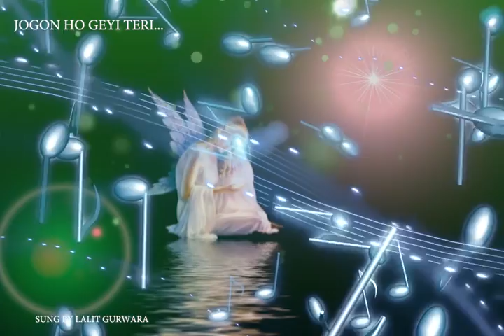में ता जोगोन Punjabi Song... प्रभु के दीवानी होने का एहसास करें..Sung By lalit gurdwara👌👌👌💐💐💐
🌹🌹ओम शांति 🌹🌹

ता जोगोन हिहो गई. प्रभु के दीवानी होने का एहसास करें..Sung By lalit gurdwara👌👌👌💐💐💐

MAI TAA JOGAN. PUNJABI SONG .SUNG BY LALIT GURWARA.
Lyrics lalit gurwara. .music Harender khurana. Ďedicated to Dr.K.F GURWARA